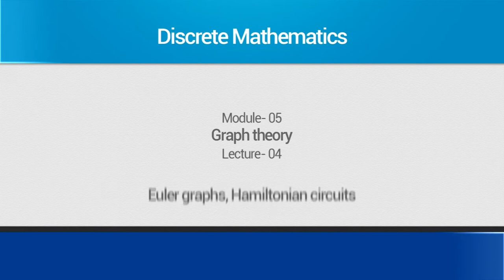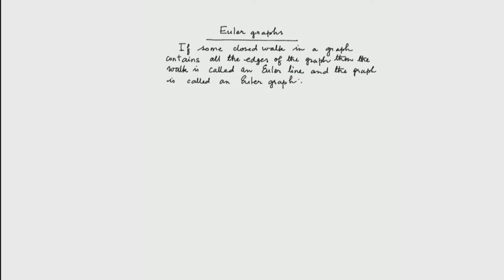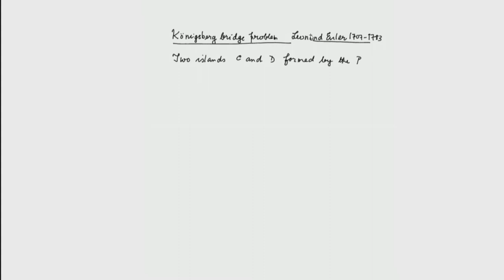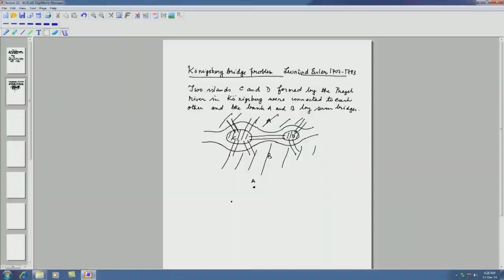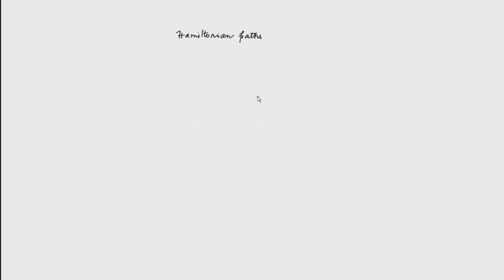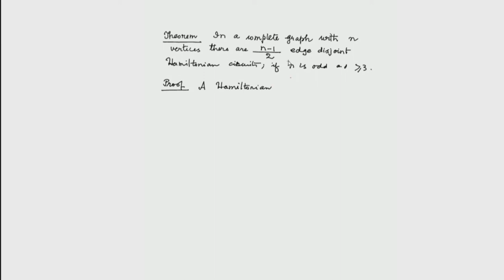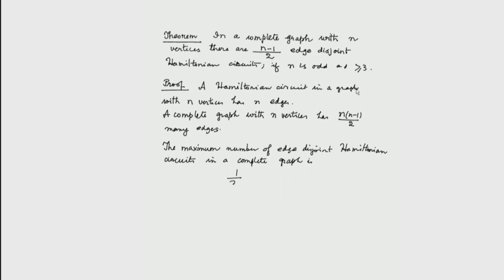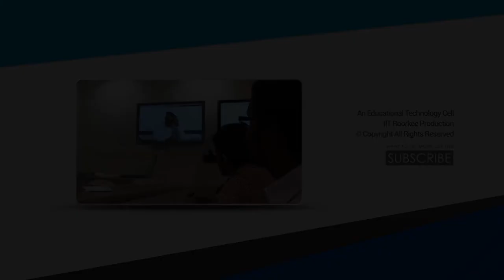Mod-05 Lec-04 Euler graphs, Hamiltonian circuits